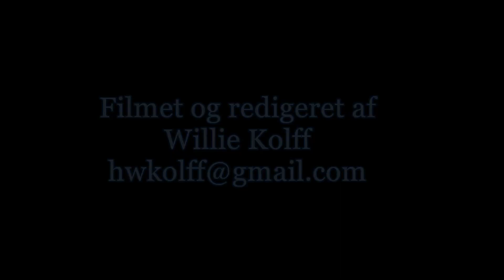Whangaumu Bay walk v2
This video was taken with my iPhone 2020SE. Whangaumu Bay is east of Whangarei. I was attracted by the many impressively huge pohutakawa trees, which usually flower around Christmas time and therefore called NZ's Christmas trees. I also met a little family on a small beach from which the man was fishing and later Sarah with dogs whom she was caring for. She has a small business caring for dogs, whose owners are away.